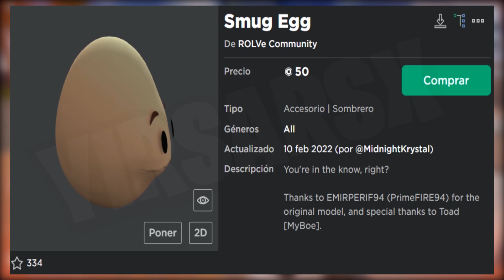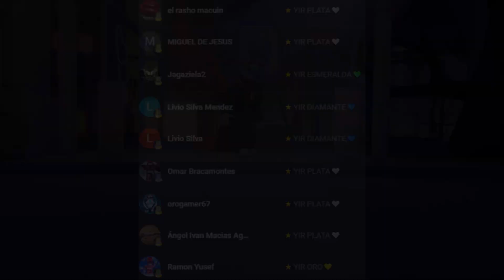El NUEVO OBJETO de ARSENAL en la tienda de roblox (SEGG UGC ITEM)🥚 Y los OBJETOS que se APROXIMAN...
ABREMEE!! 💚

✨ |METAS| 🚀

6,000✅
6,100✅
6,200✅
6,500✅
6,700❌
7,000❌